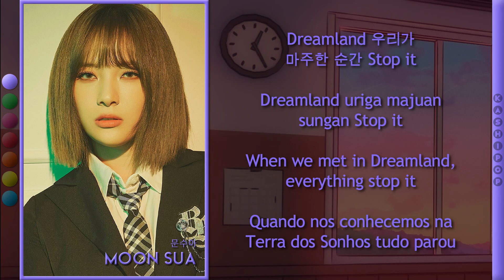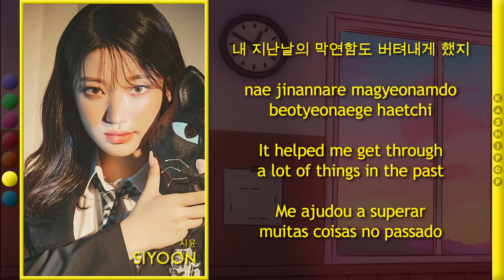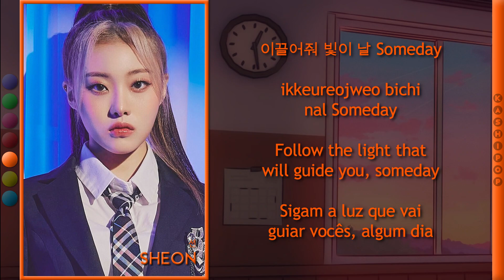Billlie - B@ck 2 where we Belong (Color Coded Lyrics)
Video Edition: Simmer
Layout: Simmer
Title: Andy
Hangul: NAVER VIBE
Romanization: Simmer, Bruno
English Translation: Simmer
Portuguese Translation: Simmer
Thumb: Bruno

Artist: Billlie
Track: B@ck 2 where we Belong
Album: the Billage of perception: chapter two
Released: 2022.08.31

Members: Moon Sua, Suhyeon, Haram, Tsuki, Sheon, Siyoon, Haruna

All rights administered by MYSTIC Story

Our Biases
Simmer: Tsuki
Andy: Sheon
Bruno: Haruna